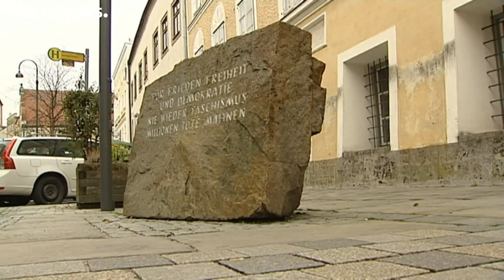Дом, в котором родился Гитлер, перестроят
Дом, в котором родился Адольф Гитлер, будет перестроен и передан в пользование полицейскому участку.